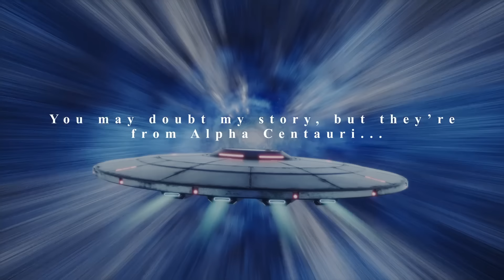Pascal Dennis - Iggy, Spike & Lester/My Interstellar Band (Official Lyric Video)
Check out the work of my great producer David Logan ‪@Orb_Soundwerx‬